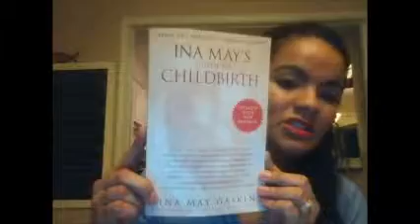BirthBook Review 2: Ina May's Guide to Childbirth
BirthBook Review of Ina May's Guide to Childbirth